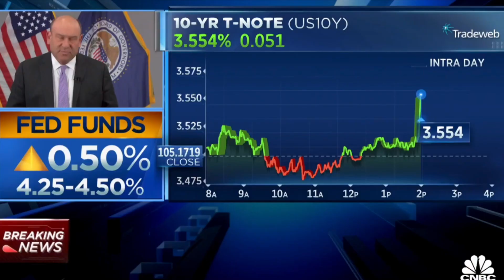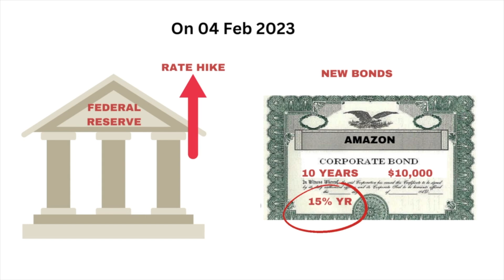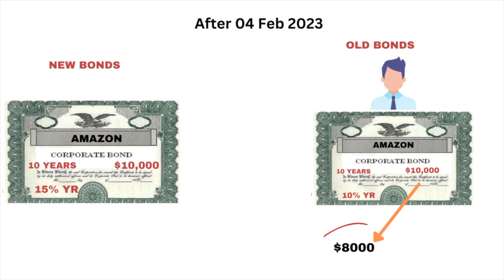Interest rates are rising – what does it mean for you?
In this video I'll be talking about interest rate hike and how it affects your money.